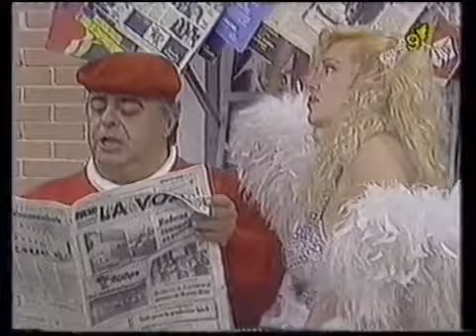Jorge Porcel Irem Bekter Sandra Villarruel Claudia Santos Marlen Lecler